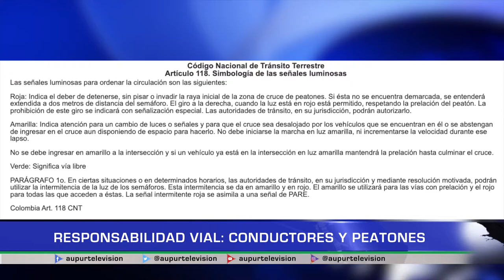Responsabilidad vial: Conductores y peatones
Continuamos con el tema de concientizar sobre las maneras en la que todos podemos contribuir con la seguridad vial. En este caso, un profesor de la escuela de enseñanza Cacique Toné nos habla sobre los Artículos 118 y 57, que hablan respectivamente de la responsabilidad tanto de conductores como de peatones.